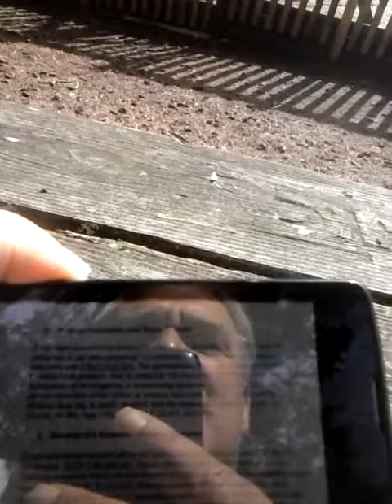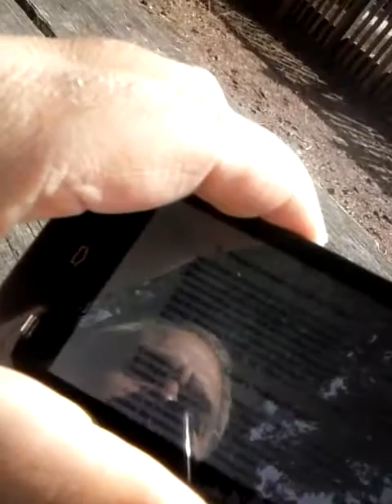September 23, 2018